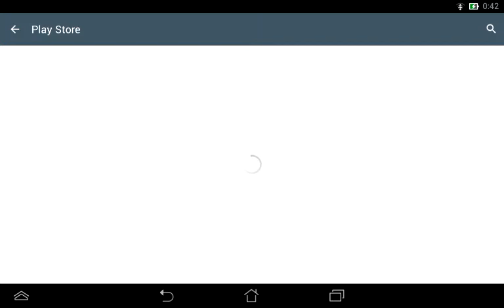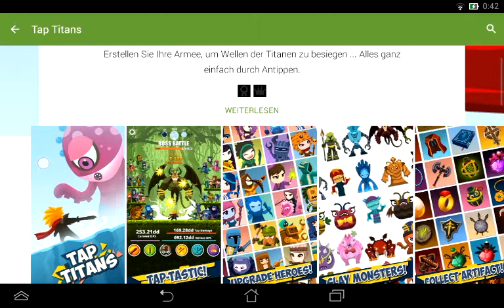Lets Zock Beat the Boss 3 #27